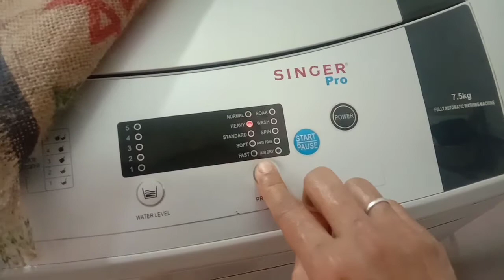৫বছর ঈদের শপিং করিনা।